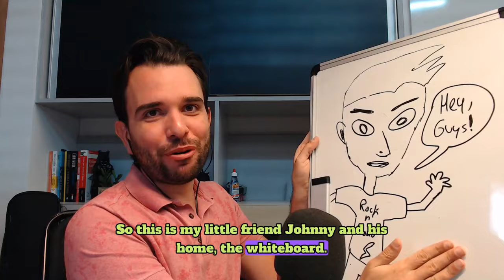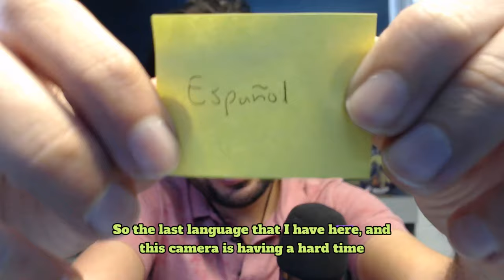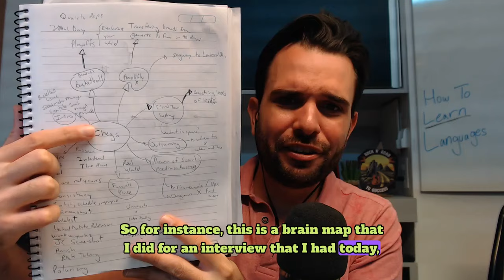I Butchered 6 Languages to Record This Video (+Polyglot Language Learning Tips)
As my grandpa would say, "I speak 5 languages... none of them very well". Just kidding.

Summary

In this conversation, Gabe Ottaviano discusses the importance of learning languages and shares his experiences learning English, French, German, Italian, Spanish, and Portuguese.

He emphasizes the benefits of speaking another language, such as being able to connect with people on a deeper level and fully experience different cultures.

Gabe provides tips for language learning, including finding motivation, using tools like spaced repetition and flashcards, and embracing mistakes. He encourages listeners to learn even a little bit of another language to enhance their travel experiences and broaden their horizons.

Chapters

00:00 Introduction and Importance of Learning Languages
05:05 English
09:22 French
11:24 German
14:06 Language and Integration to a new Country
19:09 Speaking from the Heart and Language Learning Tips
21:25 Thinking in Concepts and Overcoming Language Learning Challenges
22:49 Italian
28:09 Portuguese
30:11 Spanish
35:30 A Mexican Friend in Germany
38:37 Encouragement to Learn Languages and Enhance Travel Experiences
46:15 Learning Languages is Magical